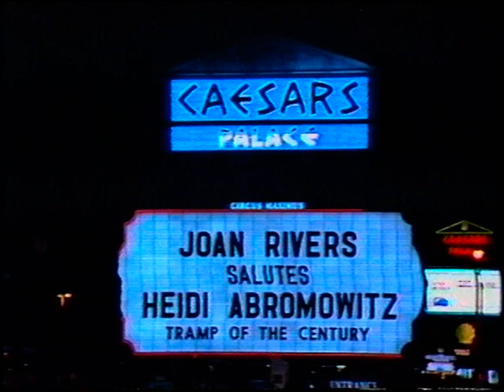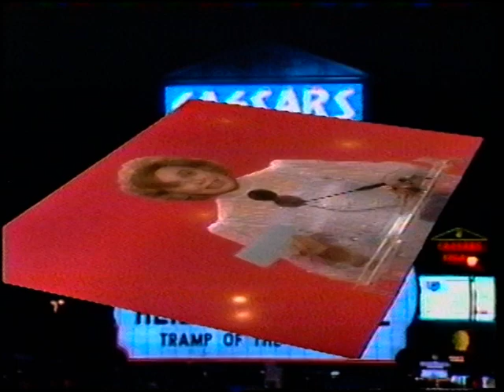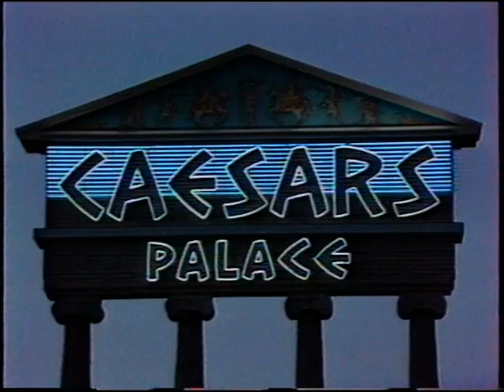Joan Rivers Salute Heidi Abromowitz 1985 1/5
Early Showtime special from 1985. Features Joan and a few mid 1980s stars.